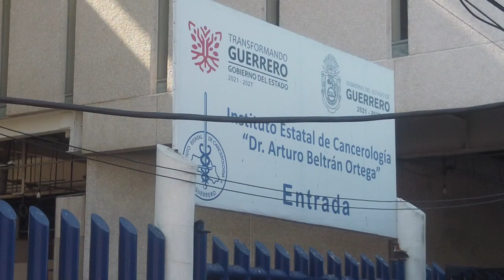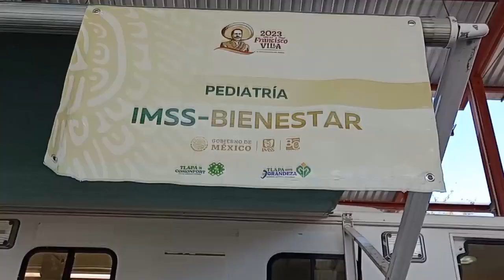RTGnoticias | Conversión de IMSS-Bienestar en Guerrero con inversión de más de mil 600 mdp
En los primeros dos años de administración de la gobernadora Evelyn Salgado Pineda, ha logrado mediante la coordinación con el gobierno federal, que se consolide la conversión del IMSSS-Bienestar con un monto de inversión del gobierno de México, por el orden de los mil 650 millones de pesos, para el beneficio de 2.67 millones de Guerrerenses sin seguridad social.